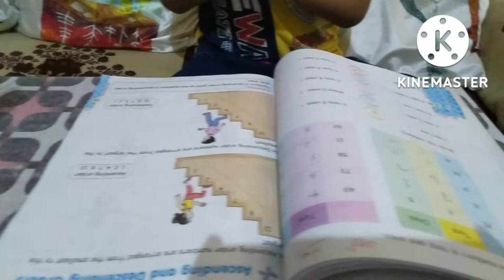वंश की बातें 🤗🤭बारिश की वजह से वंश स्कूल 🏫 नही जा पाया...vansh enjoyed rainy 🌧️ at home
naughty vansh ki batein 🤗🤭